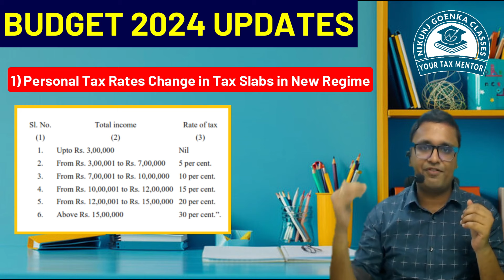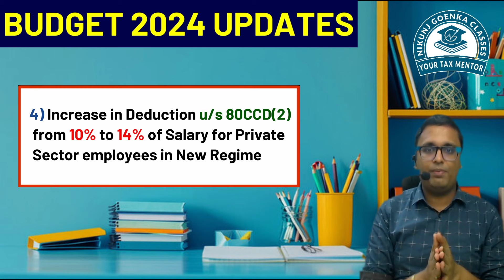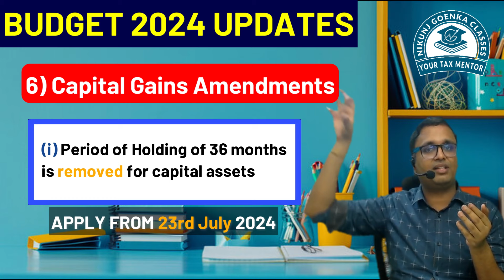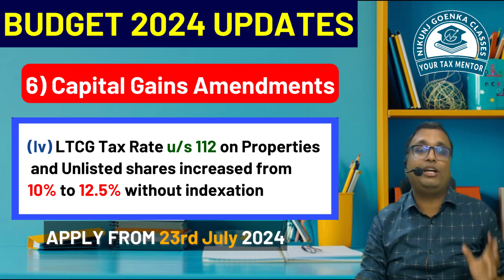Union Budget 2024 | Key Tax Proposals | आम आदमी के लिए क्या हैं | CA Nikunj Goenka